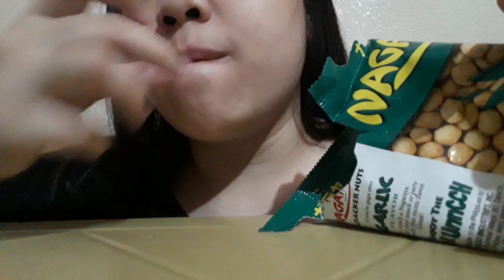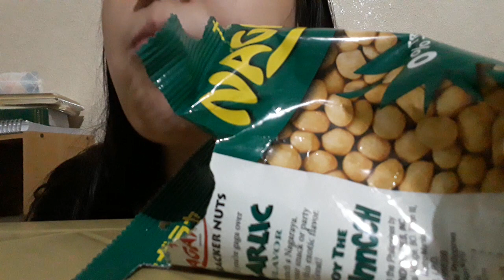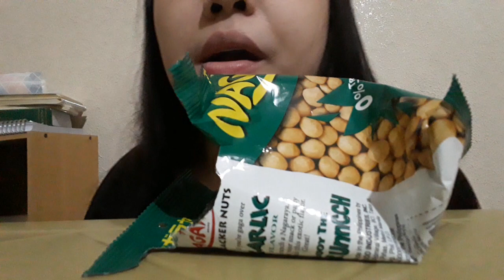ASMR eating Nagaraya Peanuts Crunchy Sounds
Hello guys! I Miss making ASMR videos but I am not able to do. This is my sister doing videos for me. I hope you support us. 😘